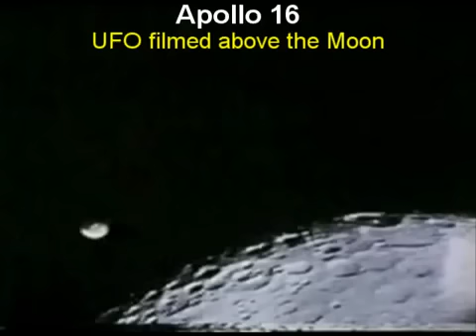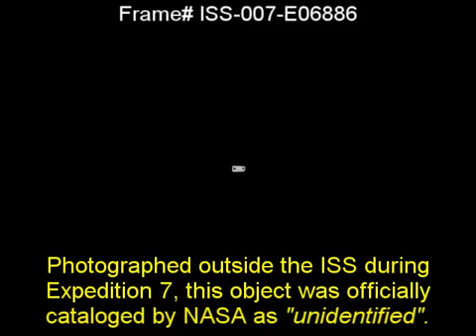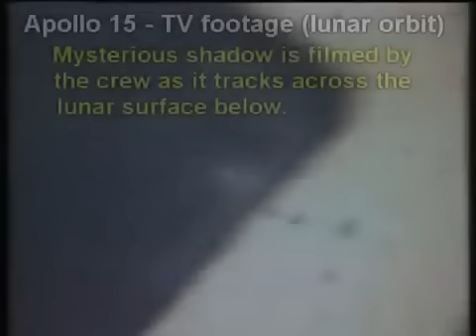NASA's Alien Anomalies caught on film - A compilation of stunning UFO footage from NASA's archives